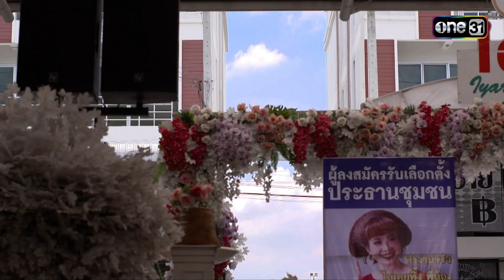ยักษ์เล็ก ปะทะ ยักษ์ใหญ่ | Highlight ไลลาธิดายักษ์ (รีรัน) Ep.30 | 1 ก.ย. 66 | one31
พบกับ ไลลาธิดายักษ์ ที่จะกลับมารีรันออนไลน์พร้อมเสิร์ฟความน่ารักและความสนุกอีกครั้ง!

ติดตามชมละคร ไลลาธิดายักษ์ รีรันทุกวันจันทร์ - ศุกร์ เวลา 17.45 น.